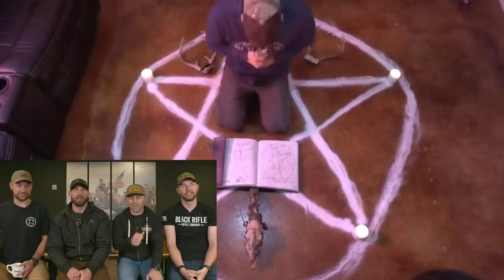Mat Best and Evan Hafer React to Black Rifle Videos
For the last 5 years, we've been making some crazy-ass videos — we even surprise ourselves from time to time. For our 5 year anniversary, we decided to sit down and run through some of our most insane videos. Run and gun through memory lane with Evan Hafer, Mat Best, Logan Stark, and Richard Ryan in this latest installment.

The videos we run through:

Untitled Hipster Tank Commercial
Untitled Iced Coffee Skit
Hipster Checkpoint
Wrong order

Pick up a copy of Mat's book!